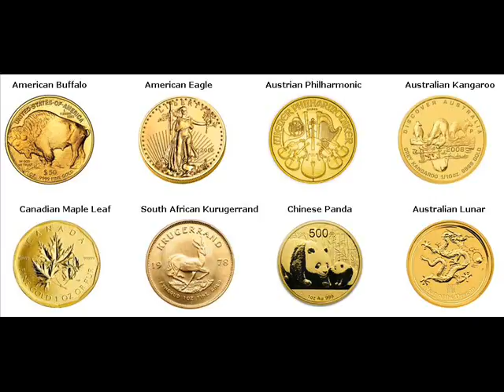Gold Bars For Sale Excelsior Hennepin Minnesota